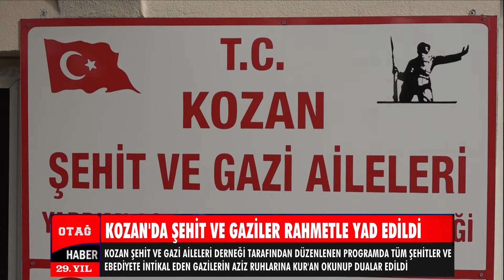KOZAN'DA ŞEHİT VE GAZİLER RAHMETLE YAD EDİLDİ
Kozan Şehit ve Gazi Aileleri Yardımlaşma Dayanışma derneği tarafından düzenlenen programda tüm şehitlerimiz ve gazilerimizin ruhuna Kur'an- ı Kerim okunarak dualar edildi.